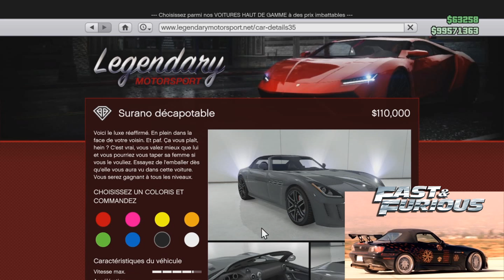FAST AND FURIOUS DANS GTA5 : AVOIR LA HONDA S2000 DE JOHNNY TRAN - Mrjksaw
Salut à tous voici comment avoir la Honda S2000 de Johnny Tran de Fast And Furious dans GTA5